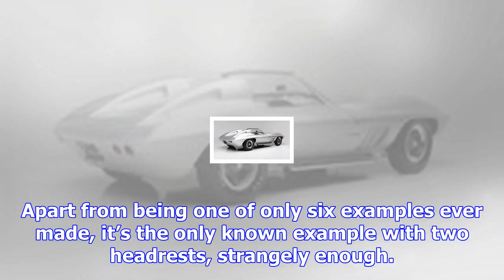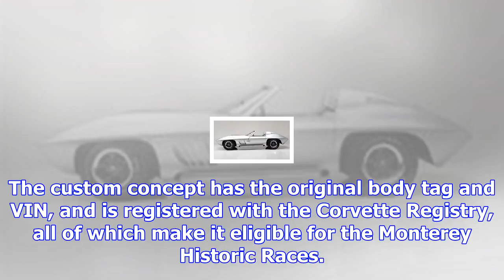Auction-bound 1958 corvette custom pays homage to sting ray racer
At the upcoming Barrett-Jackson Scottsdale sale in 2018, alongside the first-ever Buick Regal GNX, a...